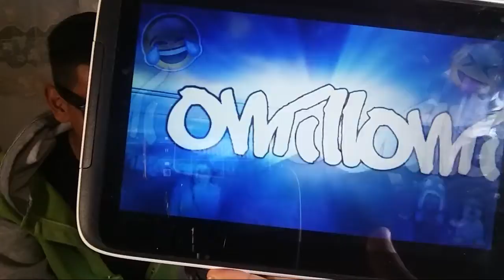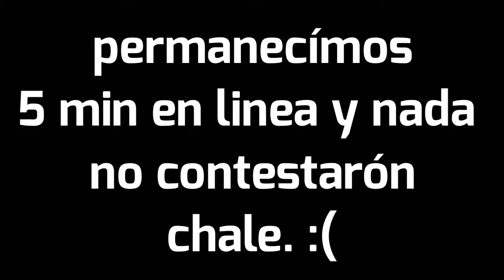SIGUE LA CANCIÓN CHALLENGE (OMILLOMI)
Subele el brillo de tu dispocitivo al maximo si es que me bes desde un celular
Si es desde una chompu igual..!! Like like..

VIDEO ANTERIOR

Holaa..!! Amigos de youtube hoy les traigo un nuevo video que esta chido el cual es un challenge llamado sige la canción tienes que verlo esta muy chido
Se que te va a encantar jaja espero que le des like que lo compartas que me comentes que tal te parecio la intro nueva apoyame siguiendome en todas mis redes sociales y estalqueame jajaja no es cierto bueno si jaja

AVISO!!! Por cierto ya tenemos fanpage en facebook regalale amor con un like gracias ahi podras bernos cuando trasmitimos en vivo antes o despues de acer un video ora si gracias por tu like

Muchas gracias por estar aqui y leer toda la descripcion un saludo en especial para ti por aver yegado a leer esta parte
▶buenoo... sin mas que decir aaddios. !!!